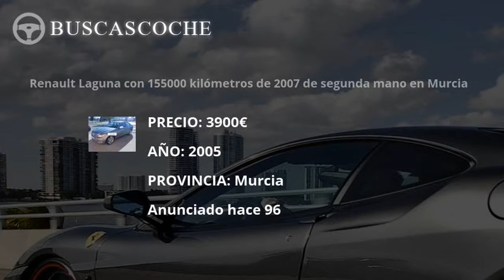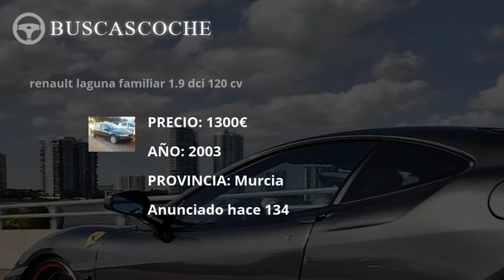Renault Laguna desde 1150€, mejores ofertas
Ultimos coches Renault Laguna usados en venta, visita para verlos.